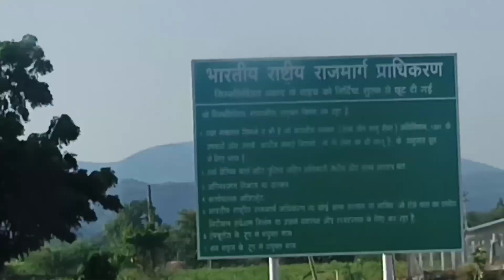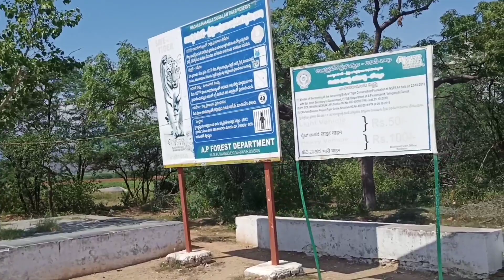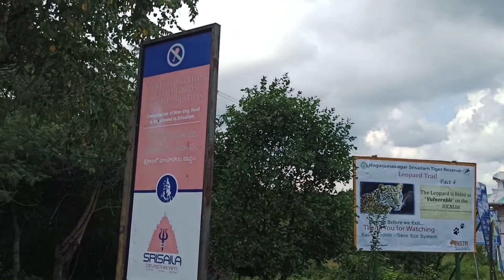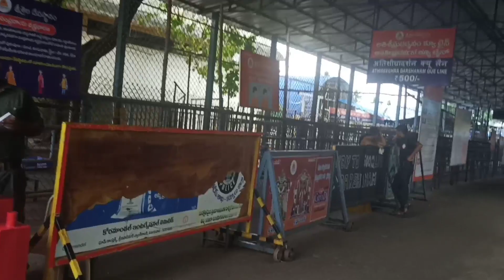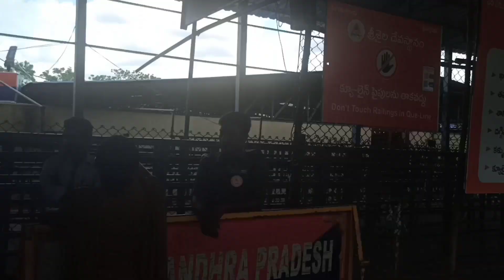VLOG NO 10 ||TOUR TO ANDHRA PRADESH ||SRISAILAM ||SIKHARAM || DESI BOYS